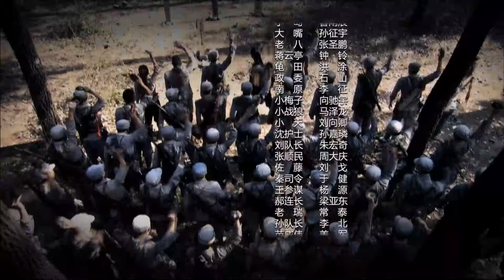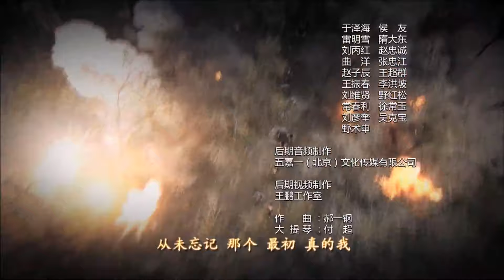【ENG SUB】向着胜利前进31丨猎户战狼吴奇隆意外助攻游击队战胜日军，救下女队医，配合抗战一步步加入游击队的故事